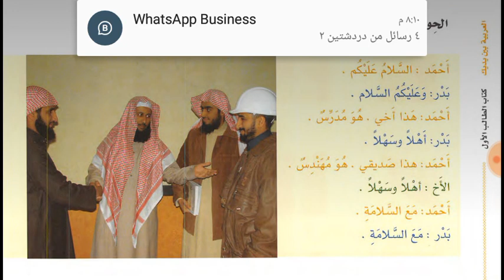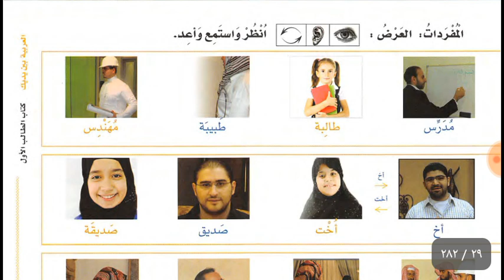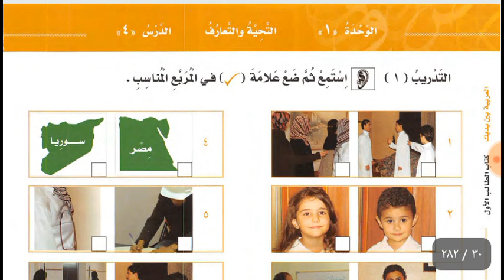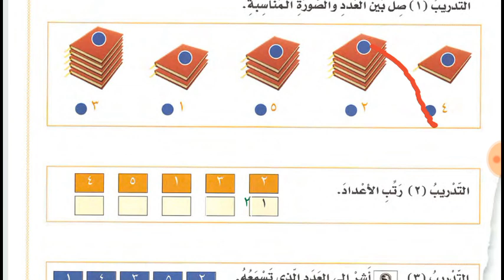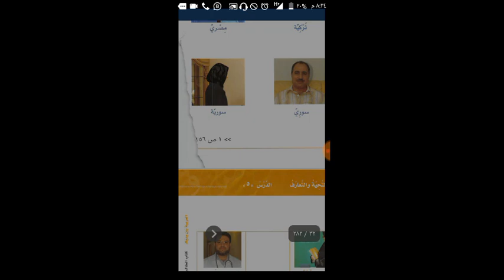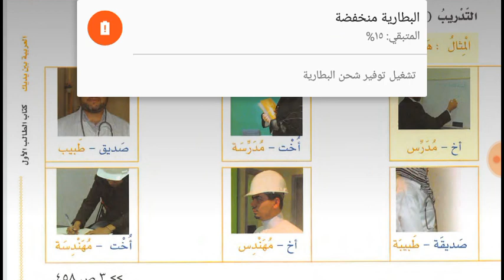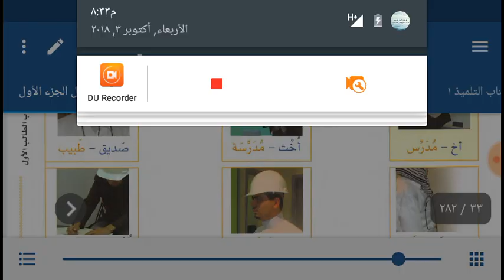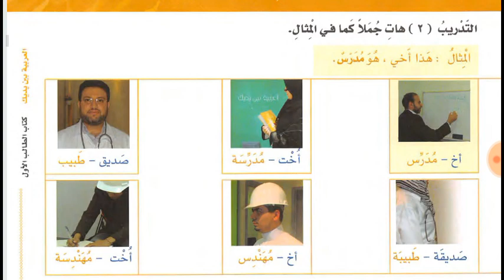Online Arabic class 2 for Mubashira in Urdu from Al Arabiyyah bayna Yadayk 1 part 1 العربية بين يديك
In this lesson you will study the lesson 3 and 4 of Al Arabiyyah byana Yadayk Book 1 part 1